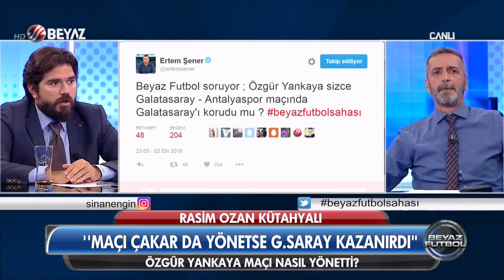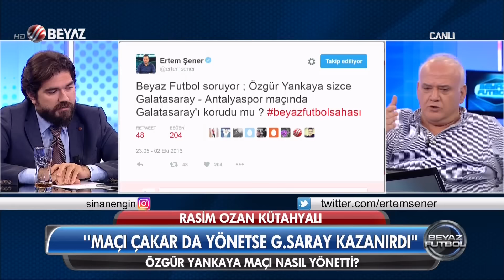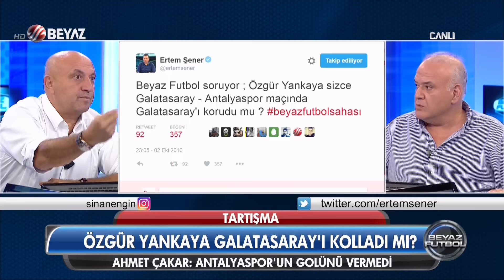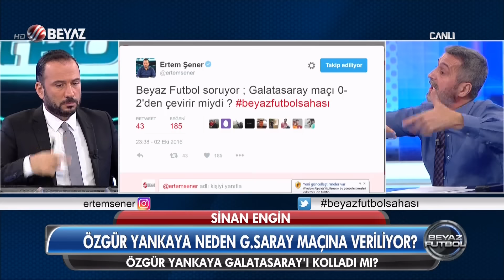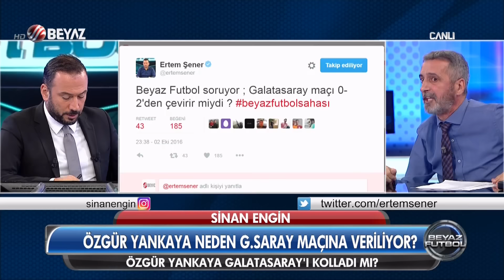(..) Beyaz Futbol 2 Ekim 2016 Kısım 2/6 - Beyaz TV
Beyaz Futbol 2 Ekim 2016 Kısım 2/6

Özgür Yankaya Galatasaray'ı kolladı mı?